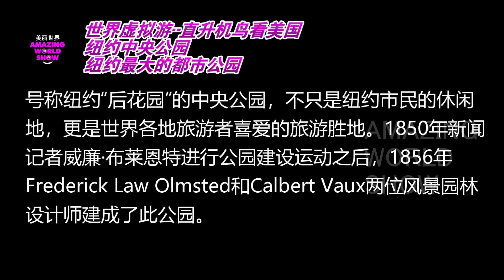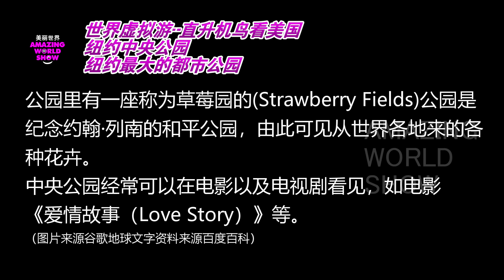直升机游美国纽约中央公园 纽约最大的都市公园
号称纽约“后花园”的中央公园，不只是纽约市民的休闲地，更是世界各地旅游者喜爱的旅游胜地。1850年新闻记者威廉·布莱恩特进行公园建设运动之后，1856年Frederick Law Olmsted和Calbert Vaux两位风景园林设计师建成了此公园。
中央公园坐落在摩天大楼耸立的曼哈顿正中，占地843英亩（约5000多亩），是纽约最大的都市公园，也是第一个完全以园林学为设计准则建立的公园和完全人造的自然景观，里面设施浅绿色亩草地、树木郁郁的小森林、庭院、溜冰场、回转木马、露天剧场、两座小动物园，可以泛舟水面的湖、网球场、运动场、美术馆等等。
公园里有一座称为草莓园的(Strawberry Fields)公园是纪念约翰·列南的和平公园，由此可见从世界各地来的各种花卉。
中央公园经常可以在电影以及电视剧看见，如电影《爱情故事（Love Story）》等。
（图片来源谷歌地球文字资料来源百度百科）

PRODUCED BY Amazing World Show美丽世界